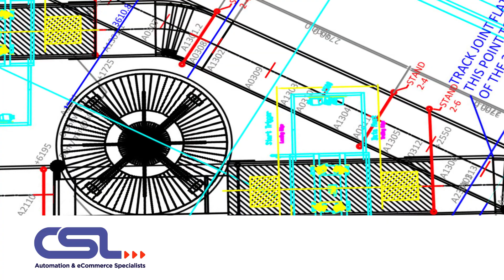Wiggle | Conveyor Systems Ltd 25 Year Celebration | 25 for 25 - Video #22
Conveyor Systems Ltd is one of the UK's leading Conveyor and Automation system solutions providers.

Back in 2015 we completed a major installation for cycle and sports retailer Wiggle at their 320,000 sq. ft. fulfilment centre. The system incorporated pick/pack zones over 3 floors, with goods lowered using spiral conveyors and sorted via 12 lanes into 4 dispatch zones for separate carrier collection.

Whether you are looking for a solution ranging from a straightforward one-off conveyor module to a fully automated handling system complete with controls, Conveyor Systems Limited have the solution for you.

Our conveyor system project team can assess individual requirements, however complex, then design and construct the most efficient solution whilst both remaining cost effective and keeping within your budget.